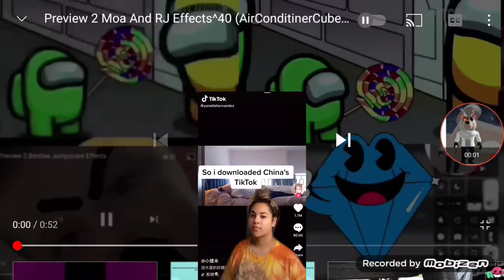Preview 2 Moa And Rj Effects^41 (NowCubed)